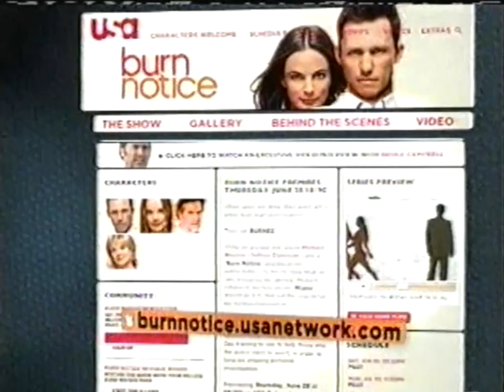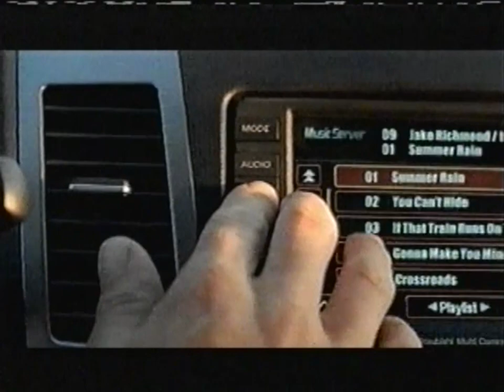USA commercials (August 2, 2007)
From my personal collection (Tape #80). Recorded during the premiere of the Burn Notice episode "Unpaid Debts".